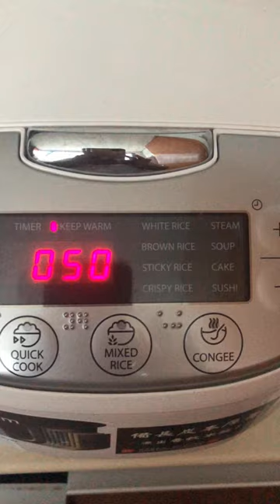SEAFOOD!1st TIME I SAW LIKED THIS!Thess C.Salvador❤️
This is the first time i saw this one and they can be eaten and have a good benefits.i will try what does it taste!This is sea cucumber guys!its very hard the skin look liked rubber!